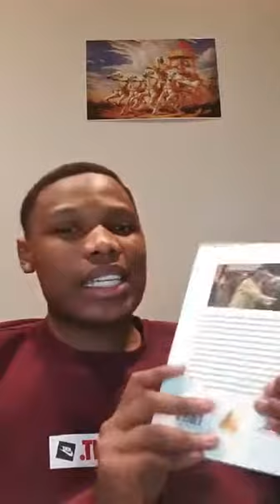How I Started As a Forex Trader!!! Refwayne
Ref Wayne is an international bestselling author of ‘The Art of Trading’, by far the most followed Forex trader in Africa and an internationally renowned speaker on trading and entrepreneurship. He regularly appears on international TV and radio. He has consulted for many companies and addressed more than 250,000 people through television and seminars throughout the world. Trading foreign currencies can be a challenging and potentially profitable opportunity for investors even though under the guidance of expert traders like Ref Wayne. However, before deciding to participate in the Forex market, you should carefully consider your investment objectives, level of experience, and risk appetite. Most importantly, do not invest money you cannot afford to lose. There is considerable exposure to risk in any foreign exchange transaction. Any transaction involving currencies involves risks including, but not limited to, the potential for changing political and/or economic conditions that may substantially affect the price or liquidity of a currency. Investments in foreign exchange speculation may also be susceptible to sharp rises and falls as the relevant market values fluctuate. The leveraged nature of Forex trading means that any market movement will have an equally proportional effect on your deposited funds. This may work against you as well as for you. Not only may investors get back less than they invested, but in the case of higher risk strategies, investors may lose the entirety of their investment. It is for this reason that when speculating in such markets it is advisable to use only risk capital.